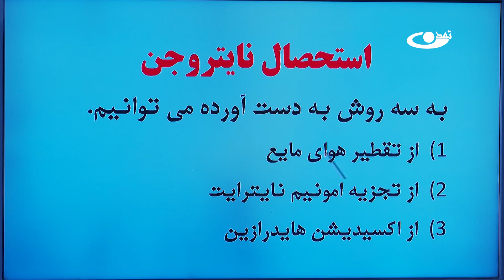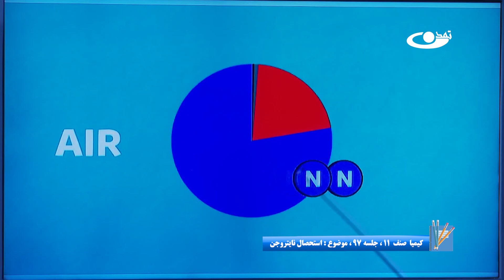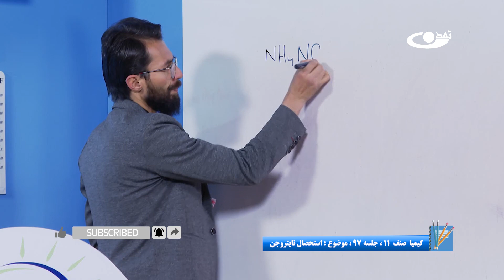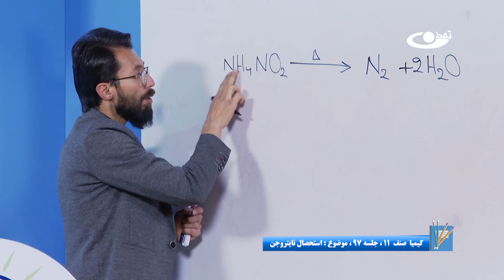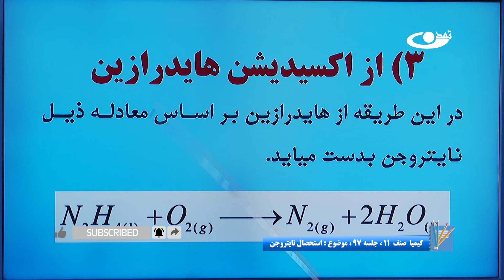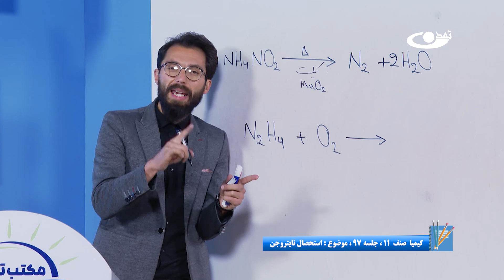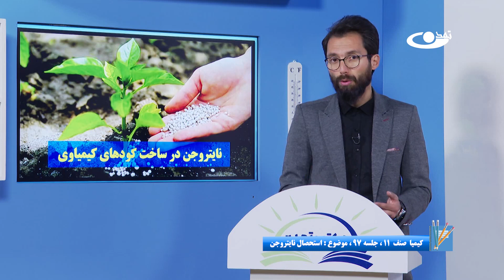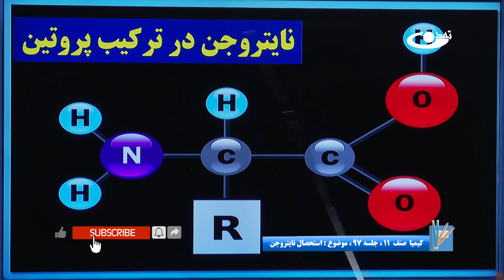کیمیا صنف یازدهم–جلسه نود وهفتم– موضوع: استحصال نایتروجن -11-10-1402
موضوع برنامه: کیمیا صنف یازدهم– جلسه نود وهفتم– موضوع:استحصال نایتروجن
نایتروجن به سه روش تقطیر هوای مایع, تجزیه امونیم نایتریت واکسیدیشن هایدرازین بدست می‎آید.